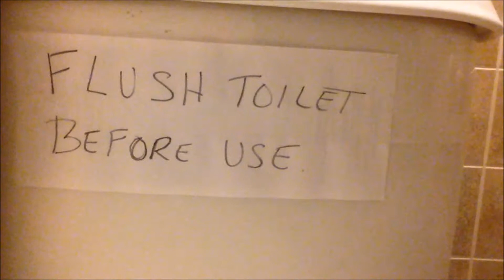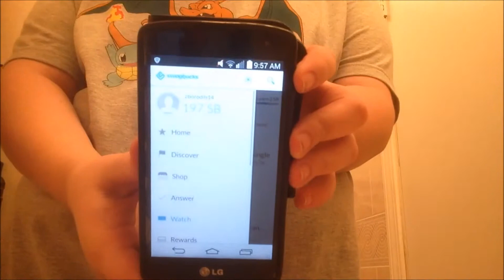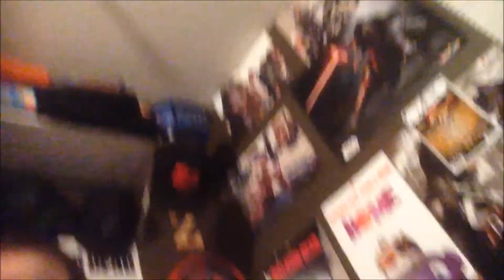WEEK ONE!! (2016)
Hello Peeps Is You Chillin Cuz I'm Chillin.
This Week Of Life I'm Just Starting Back From School (Break) And I Show Some Christmas Goodies and Some New Years Tradition.
So For The Many Peeps Who Watch My 'Vlogs'  Kuddos To YOU!